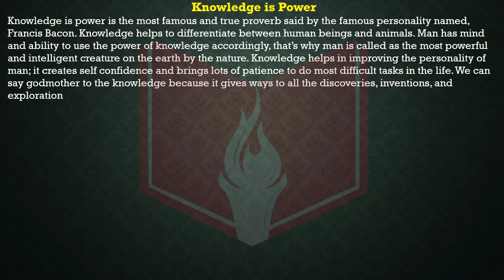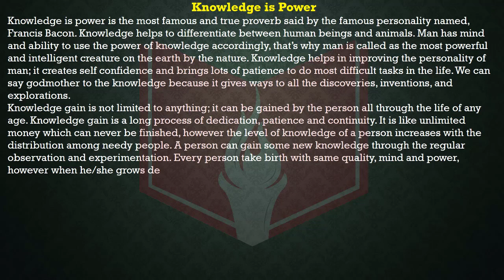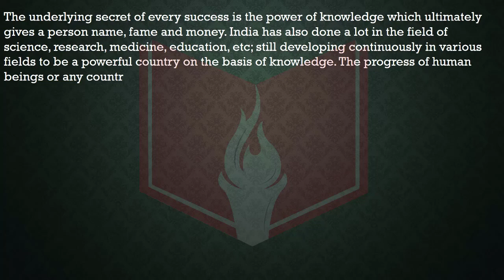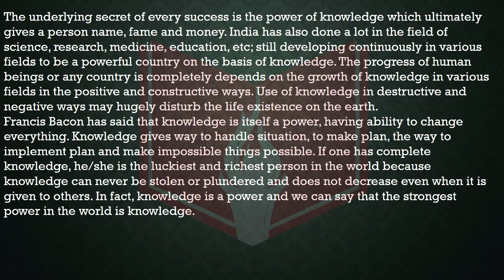Knowledge is Power Essay | Essay on Knowledge is Power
In this video, I am going to show you how to write an essay on Knowledge is Power

We’re dedicated to giving you the very best of Knowledge of all kinds of study material, with a focus on School, College, and University-related stuff.